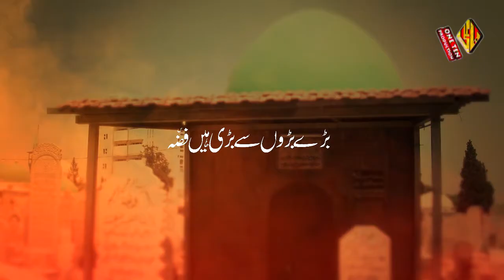JANAB E FIZZA | ZAIGHAM AHSAN NOHAY 2018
Anjuman: Anjumane Nawjawanane Ali Akber
Composition Akbar Abbas
Sangat: Rajab Ali Khan, Amanat Ali Khan Sono, Ghulam Abbas Khan Monu
Audio: ODS Studios, Karachi, Pakistan
Video: TNA Production, Karachi, Pakistan
Released by ONE TEN PRODUCTION

Record Label: One Ten Production

Set Janab E Fizza as your Caller Ring Back Tune